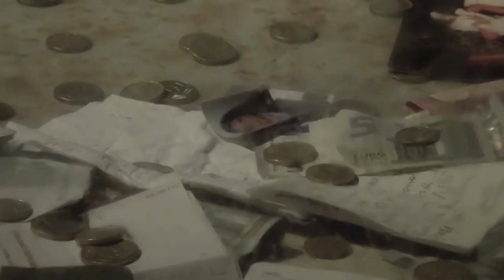ZOBACZ ANIOŁA - OFICJALNY TRAILER II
Film dokumentalny o Świętym Michale Archaniele
Pisarze, wierni i duchowni kościoła Katolickiego, w miejscach objawień i kultu Świętego Michała Archanioła, odkrywają tajemnicę pierwszego pośród Aniołów Światłości.  Świadectwo wiary, historia Kościoła, architektura i sztuka w kulturze chrześcijańskiej przybliża widzom niezwykłą postać Archanioła Michała. Dokument pobudza do refleksji nad rzeczywistością świata Aniołów Bożych i eschatologiczną misją, jaką wypełnia ich wódz.
Czas:
90 min.
Produkcja:
Reżyser: Wincenty Podobiński
Zdjęcia - Dawid Halota
Produkcja – Fundacja Świętego Michała Archanioła
Wystąpili -  Maciej Małysa, Dominik Put
Muzyka – Miłosz Konarski
Montaż: Sławomir Jankowski, Telewizja Misericordia
W filmie wystąpili:
Abp Henryk Hoser - wizytator apostolski w Medjugorie.
Ks. Marcello Stanzione - pisarz, autor ponad 200 książek o Aniołach, Santa Maria La Nova, Włochy.
Zenon Ziółkowski – biblista, pisarz.
Ks. Władysław Suchy CSMA , kustosz sanktuarium Monte Snat`Angelo – Gargano-Włochy.
Ks. Dariusz Wilk CSMA – Generał Michalitów.
Ks. Piotr Prusakiewicz CSMA– redaktor naczelny dwumiesięcznika „Któż jak Bóg”.
Ks. Rafał Szwajca CSMA – Koordynator Peregrynacji Figury Świętego Michała Archanioła.
S. María Elida Cillero Anello, Minimitka – Valls, Hiszpania.
Ks. Henri Gesmier, sanktuarium Mont Saint Michele – Francja.
o. Cordovani, Rinaldo, OFM Cap - Rzym, Włochy.
Świadectwa opowiedzieli: Joanna Biela, Maria Lisak,  Jolanta Pietrzak,  Michaela i Simon, Elia Lucchini.